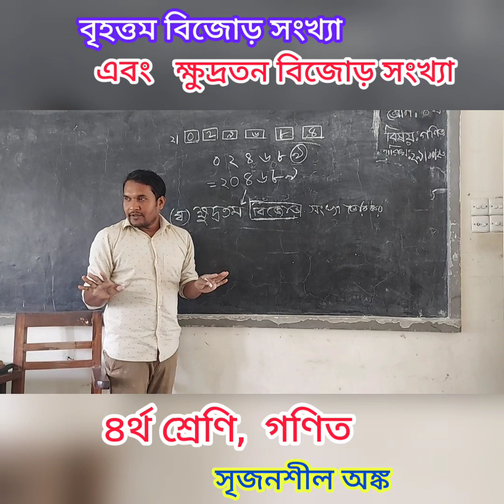৪র্থ শ্রেণি,গণিত || Class 4 Math